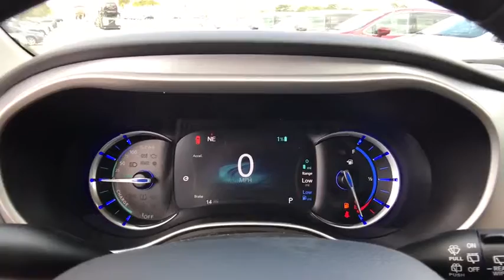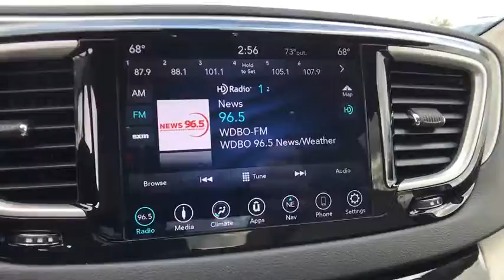2018 Chrysler Pacifica Orlando, Deltona, Sanford, Oviedo, Winter Park, FL R164529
2018 Chrysler Pacifica

RADIO: UCONNECT 4C NAV W/8.4 DISPLAY  -inc: SiriusXM Travel Link  USB Host Flip  Google Android Auto  5-Year SiriusXM Travel Link Service  Disassociated Touchscreen Display  5-Year SiriusXM Traffic Service  1-Year SiriusXM Guardian Trial  HD Radio  SiriusXM Traffic Plus  For Details  Visit DriveUconnect.com  SiriusXM Satellite Radio  GPS Antenna Input  GPS Navigation  8.4 Touchscreen Display  Integrated Voice Command w/Bluetooth  Apple CarPlay,ENGINE: 3.6L V6 HYBRID  (STD),MOLTEN SILVER,POWER LIFTGATE,MANUFACTURER'S STATEMENT OF ORIGIN,QUICK ORDER PACKAGE 2EA  -inc: Engine: 3.6L V6 Hybrid  Transmission: eFlite SI-EVT,KEYSENSE,TRANSMISSION: EFLITE SI-EVT  (STD),SINGLE REAR OVERHEAD DVD SYSTEM  -inc: overhead 10 LCD TFT screen  single-disc DVD player  AUX inputs (HDMI  USB  RCA jack  video camera  CD  MP3 and video games)  2 IR headphones and a remote control,Front Wheel Drive,Power Steering,ABS,4-Wheel Disc Brakes,Brake Assist,Aluminum Wheels,Tires - Front All-Season,Tires - Rear All-Season,Heated Mirrors,Power Mirror(s),Rear Defrost,Privacy Glass,Intermittent Wipers,Variable Speed Intermittent Wipers,Rear Spoiler,Third Passenger Door,Fourth Passenger Door,Power Third Passenger Door,Power Fourth Passenger Door,Power Door Locks,Fog Lamps,Daytime Running Lights,Automatic Headlights,MP3 Player,Auxiliary Audio Input,Satellite Radio,Steering Wheel Audio Controls,Bluetooth Connection,Power Driver Seat,Driver Adjustable Lumbar,Bucket Seats,Rear Bucket Seats,Adjustable Steering Wheel,Trip Computer,Power Windows,WiFi Hotspot,3rd Row Seat,Keyless Entry,Keyless Start,Cruise Control,A/C,Rear A/C,Climate Control,Multi-Zone A/C,Cloth Seats,Driver Vanity Mirror,Passenger Vanity Mirror,Driver Illuminated Vanity Mirror,Passenger Illuminated Visor Mirror,Floor Mats,Smart Device Integration,Engine Immobilizer,Security System,Traction Control,Stability Control,Front Side Air Bag,Rear Parking Aid,Telematics,Tire Pressure Monitor,Driver Air Bag,Passenger Air Bag,Front Head Air Bag,Rear Head Air Bag,Passenger Air Bag Sensor,Knee Air Bag,Child Safety Locks,Back-Up Camera